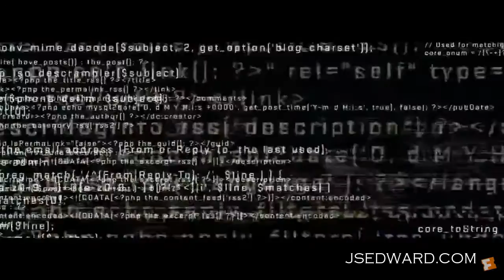NERVE - A MOVIE TRAILER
Dont miss nerve movie.
It's about two teens who chose to play dare game that reward instant fame & fortune  which ended up badly.

if you like it,pliz comment and subsribe.